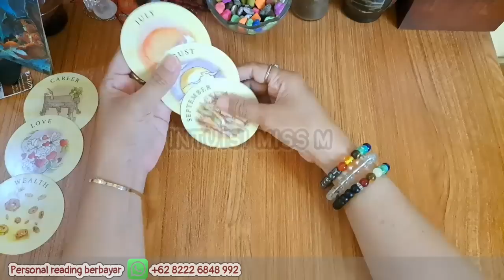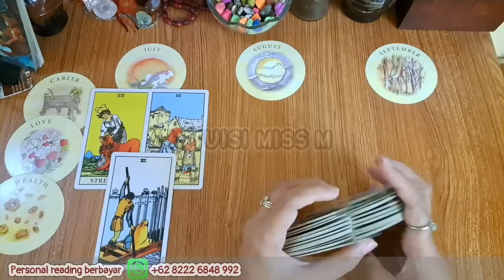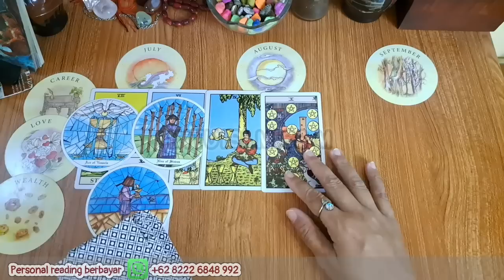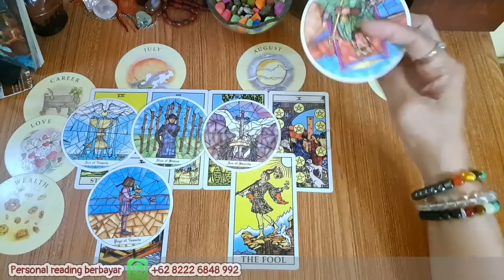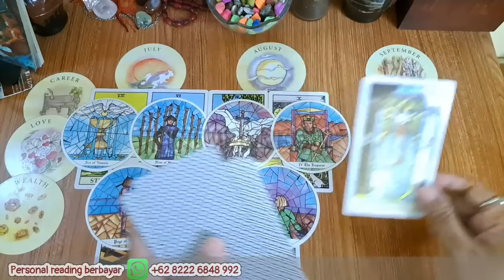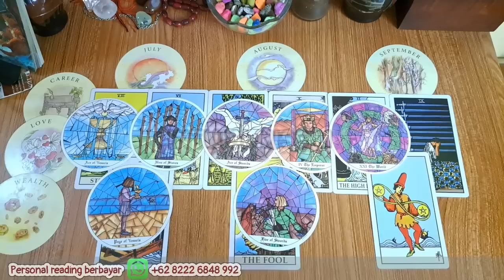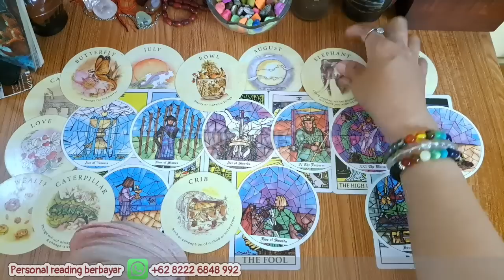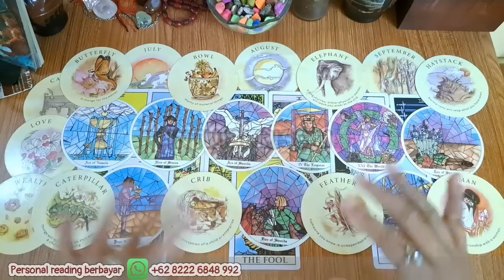ZODIAK CANCER 💰💵 KARIR CINTA UANG BULAN JULI AGUSTUS SEPTEMBER 2023🪄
Ramalan zodiak cancer juli agustus september 2023